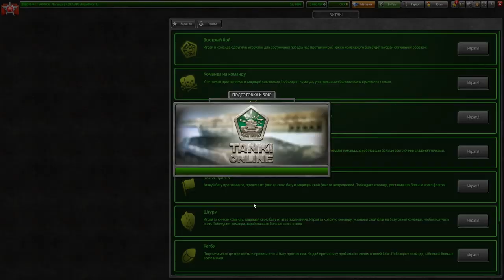ПРОЩАНИЕ С КРАСКОЙ ЧЕМПИОН - ИСТОРИЯ ЛУЧШЕЙ КОМАНДЫ ТАНКОВ ОНЛАЙН